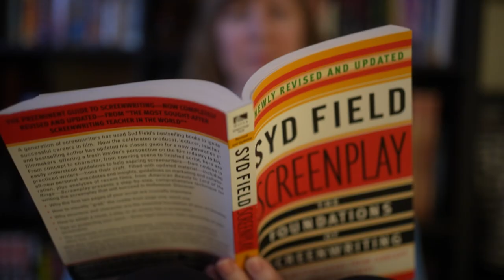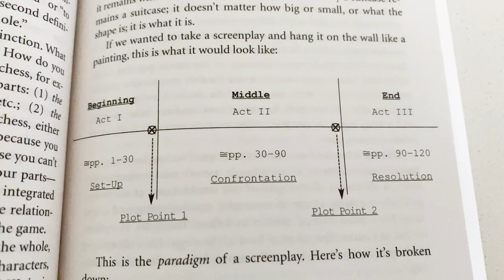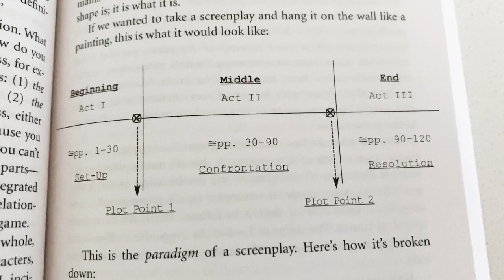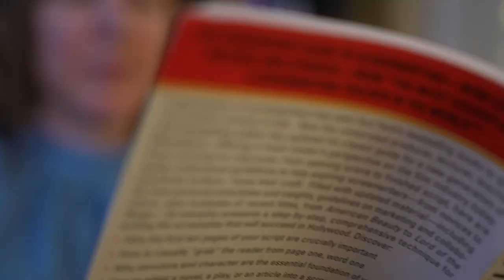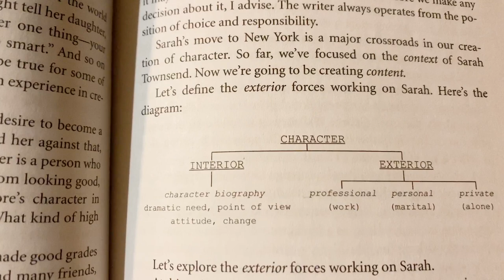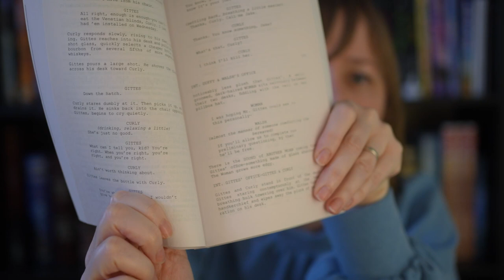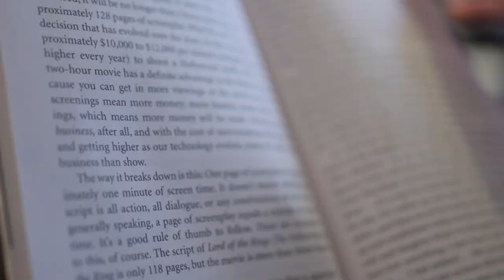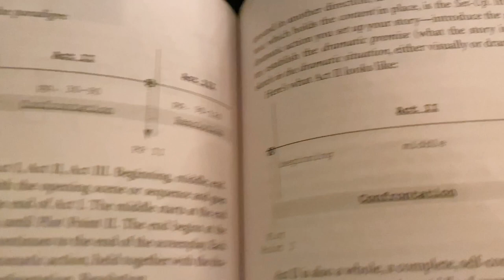Re-reading my favorite screenwriting craft book 30 years later!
I loved this so much!! It brought me back to why I became a screenwriter in the first place! Click the link below to enter for your chance to win a copy of this book (The Foundations of Screenwriting by Syd Field) :

If you'd like to purchase The Foundation of Screenwriting here's the

With Hina McCord:
Love & Dark Series: